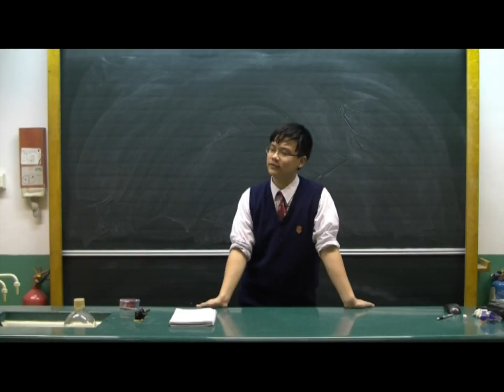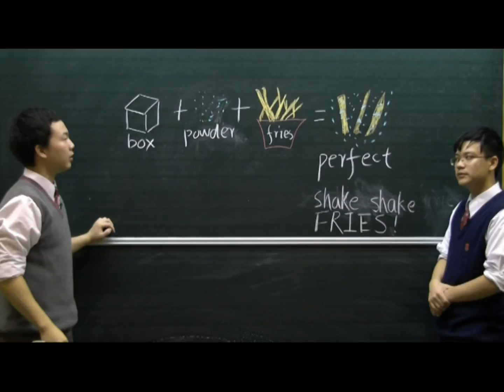Youtube Space Lab Entry——"shake shake fries" Experiment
Will shaking powder and fries mix evenly in microgravity？Let's see！